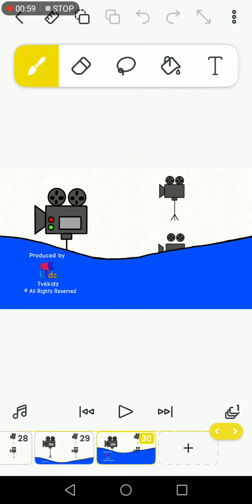Building Blocks Ep 3